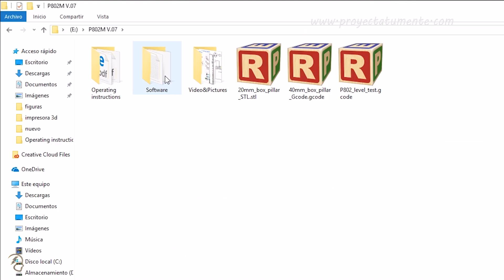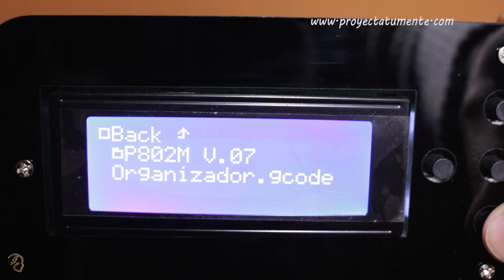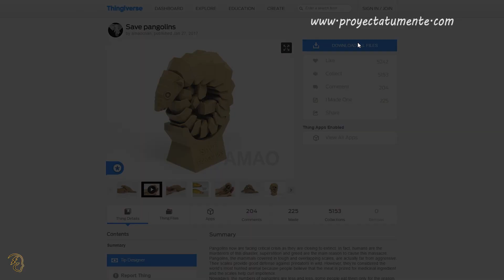Tripode para Smartphone - Como Funciona una Impresora 3D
Tripode para Smartphone  - IMPRESORA 3D P802M

VÍDEOS ANTERIORES